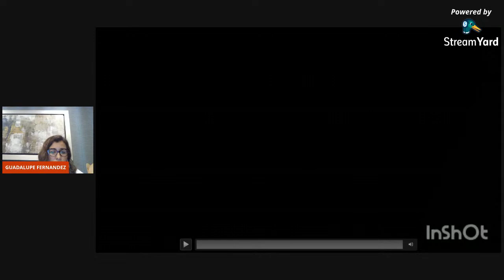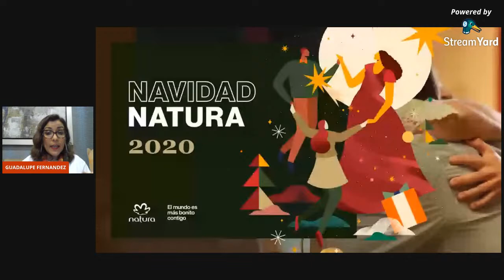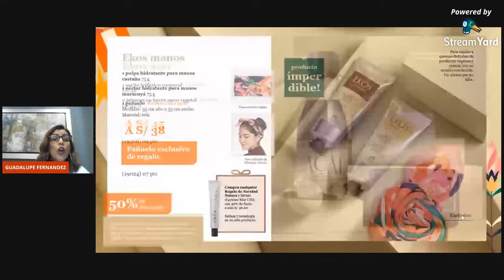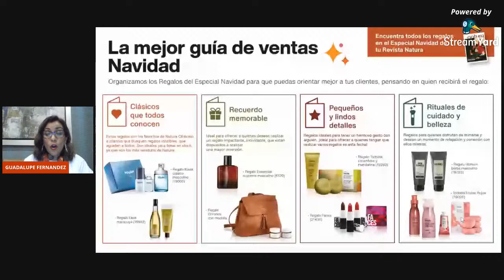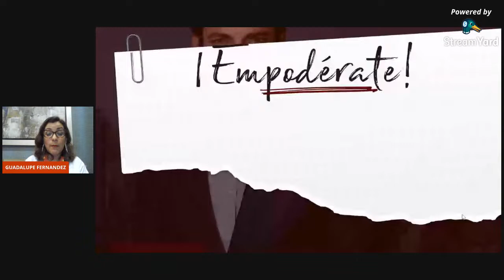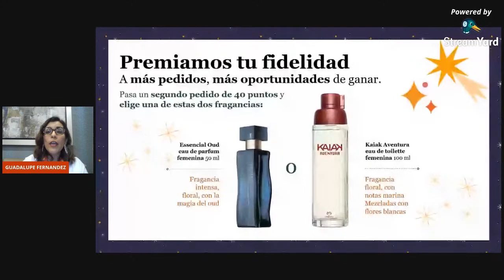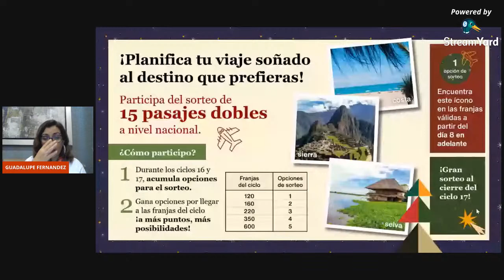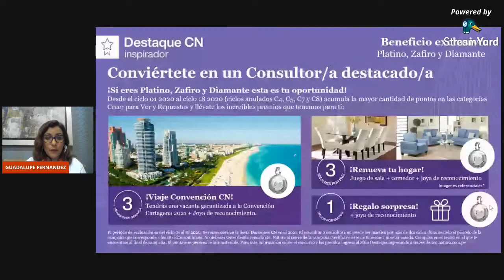MOMENTO NATURA VIRTUAL CICLO 16